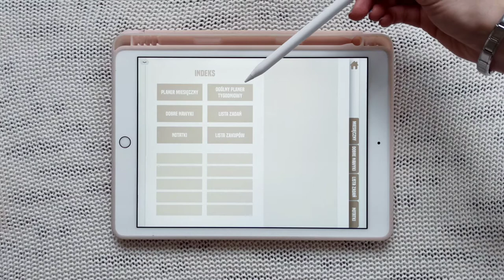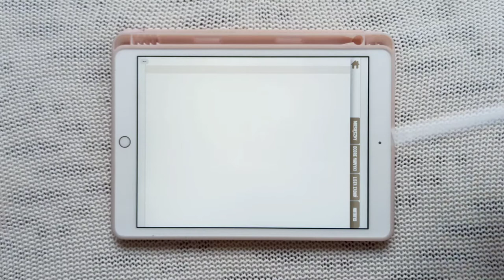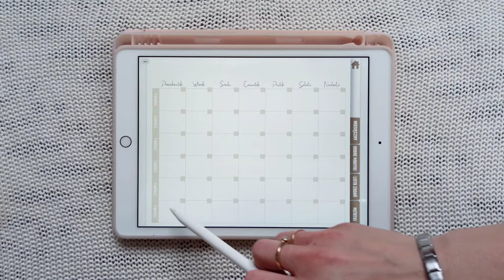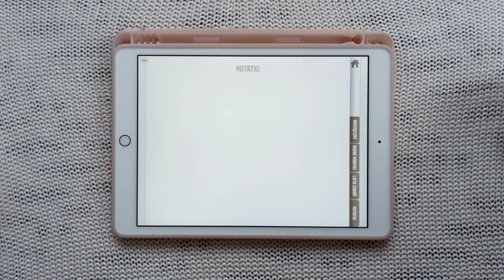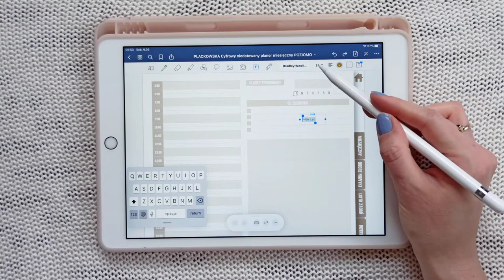Jak działa niedatowany CYFROWY PLANER miesięczny • iPad • planowanie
Zapraszam na prezentację niedatowanego miesięcznego planera cyfrowego.

Sprawdź, jak sprawnie i szybko uzupełnić w nim daty.

Dzięki temu, że planer jest niedatowany:
- jest wielokrotnego użytku,
- co miesiąc wgrywasz ten sam plik PDF uzupełniając tylko daty na bieżący miesiąc,
- oszczędność pieniędzy - zakup jednorazowy.

Możesz również zapisać się na newsletter dotyczący cyfrowego planowania i otrzymać mini darmowy planer do przetestowania na swoim urządzeniu :

Pozdrawiam, Marlena Plackowska